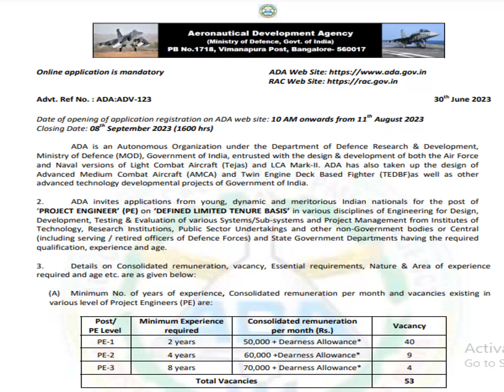Career-Opportunity at ADA Aug-2023Career-Opportunity at ADA Aug-2023